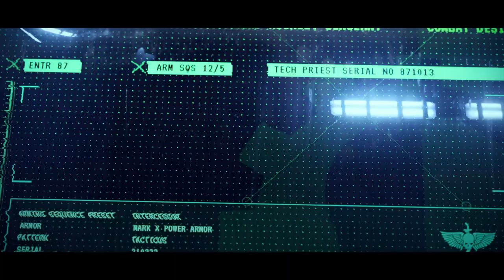Warhammer40k Кристиан Данн - Бойся чужого — Сборник рассказов часть 1-я (читает: Casper Valter)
Описание: У Империума Человека есть множество врагов, таящихся среди звезд, но наиболее отвратительный из них — чужие. На каждом шагу опасные расы стремятся уничтожить человечество — свирепые орки, прожорливые орды тиранидов, безжалостные некроны, загадочные силы тау и эльдаров. По всей вселенной человечество и его защитники, космические десантники, пытаются уничтожить ксеноугрозу. Однако всё, на что они могут надеяться, это лишь ещё один день выживания — ибо выступить против чужаков значит вступить в бесконечную войну...

Первая часть сборника содержит следующие рассказы:

«Сады Тихо» Дэн Абнетт 0:11
Спустя семь лет Магос биологис Валентин Драшер снова понадобился властям планеты. Из зверинца сбежал опасный монстр — карнодон. И чтобы обезвредить монстра, тероризирующего округу, пригодятся услуги лучшего специалиста по животным. Но Драшер сомневается, что только один карнодон причина всех бед.

«Страх во плоти» Джульет Э. Маккенна 01:13:14
Имперская гвардия удерживает жизненно важную переправу через реку против роя тиранидов. Смогут ли они продержатся достаточно долго до подкреплений или погибнут под натиском чудовищ?

«Реквием Прометея» Ник Кайм 02:34:49
Огненные Змии, элитные воины ордена Саламандр, проникают на древний космический скиталец в поисках великой награды — ксеноса, которого пленили Саламандры столетие назад и потерянного в варпе. Преследуемые злобными генокрадами и окруженные странными психическими явлениями, космические десантники изо всех сил пытаются достичь своей цели, но обнаруживают, что их миссия может оказаться гораздо труднее, чем они предполагали.

«Подарок для госпожи Баэды» Брэйден Кэмпбелл 04:29:05
Лорд тёмных эльдар Мальврек соперничает за любовь таинственной госпожи Баэда. Вдохновляясь примитивными чувствами людей, Мальврек делает каждый раз более извращённые подношения в надежде заполучить её руку.

«Железная преисподняя» К. Л. Вернер 05:30:35
Орда орков надвигается на мир Идзанаги — жемчужина системы Ямато. Генерал Нагашима придумал хитрый план по заманиванию орков в ловушку, но орки оказались не так примитивны как думал генерал.